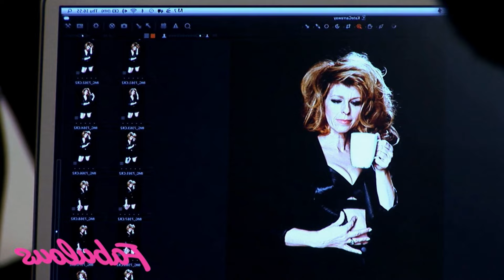Kate garraway hot tribute